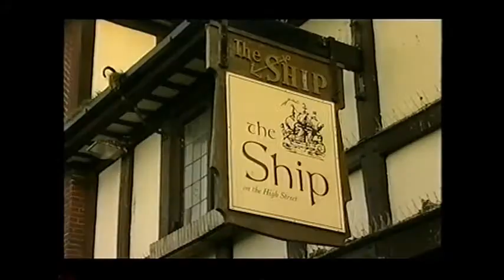Freedom of the Borough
In 2008 the Marske Fishermen's Choir celibrated its 40th anniversary. In recognition of it's long service to the community the Choir was awarded the Freedom of the Borough of Redcar and Cleveland.